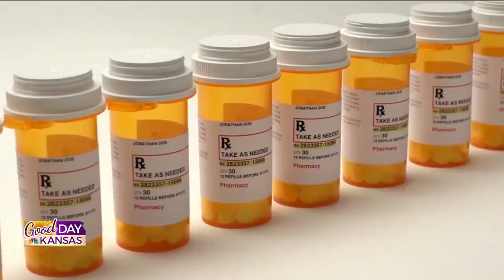Cornerstone Senior Advisors: Good Day Kansas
So many people try to navigate Medicare plan selection on their own.
There are too many changing elements within plans every year to not consult a licensed Medicare advisor.
Ryan Nutter of Cornerstone Senior Advisors offers his advice on this Good Day Kansas segment.